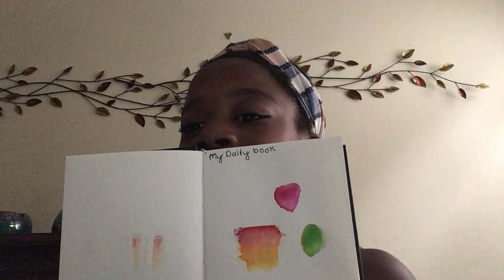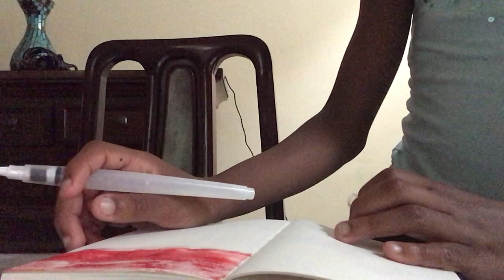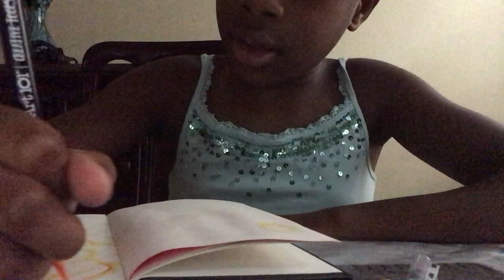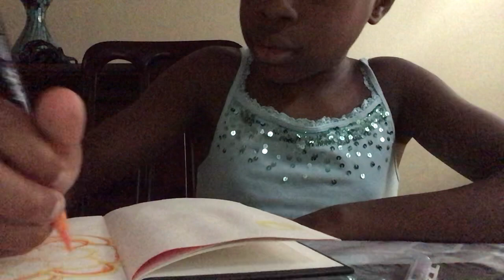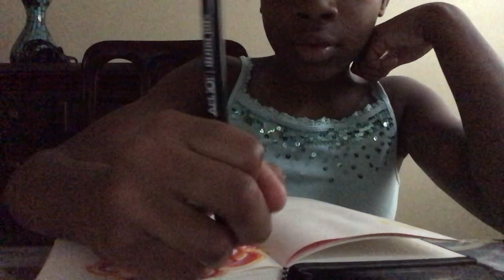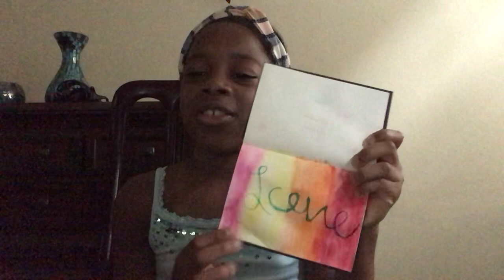July 9, 2020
Showing how to Blend Watercolors